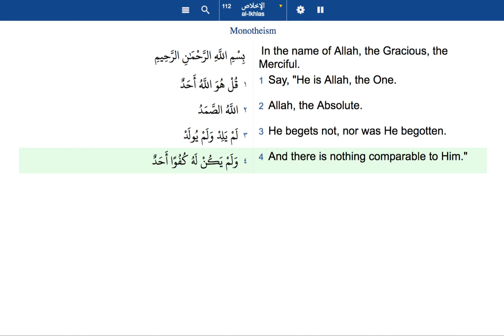The Holy Quran 112 Surah Al Ikhlas The Purity English translation and transliteration